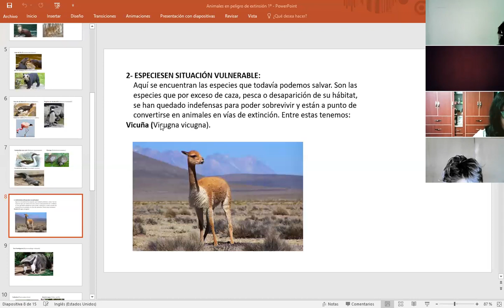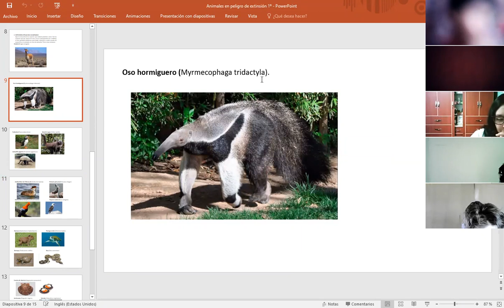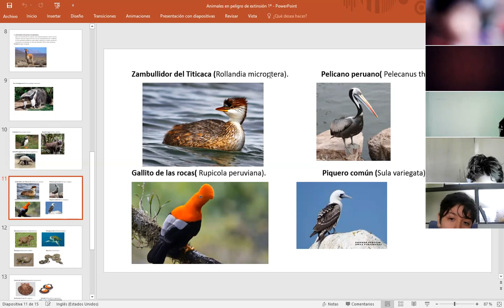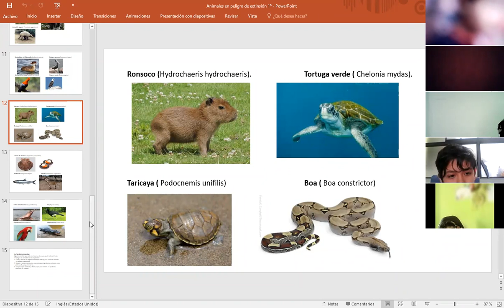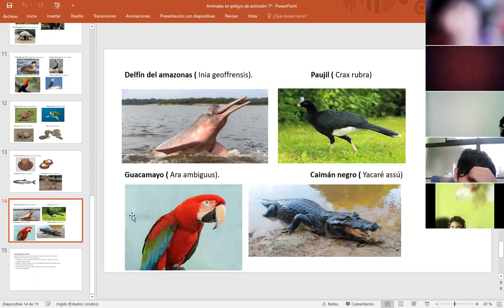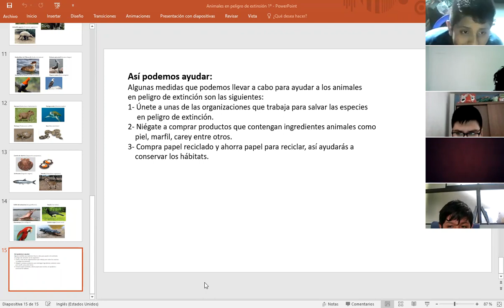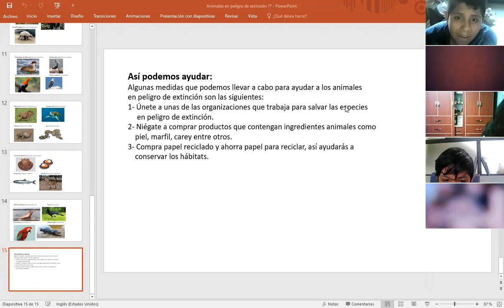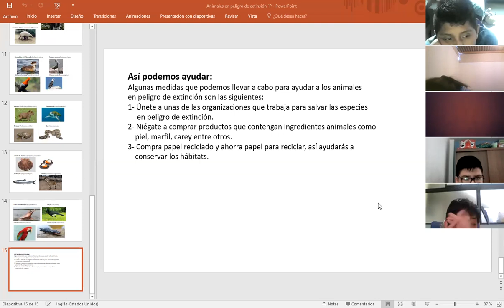Especies en peligro de extinción 1-II